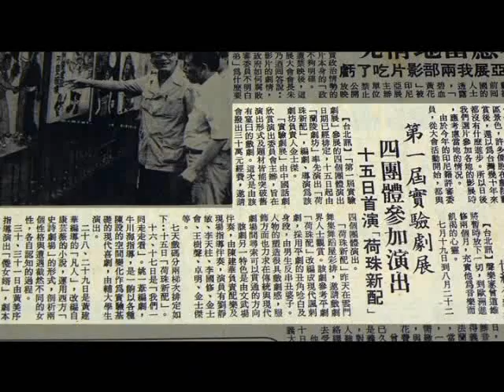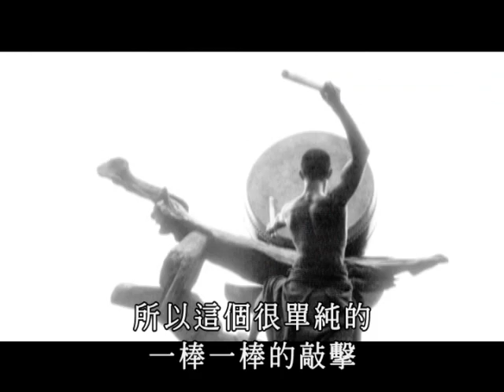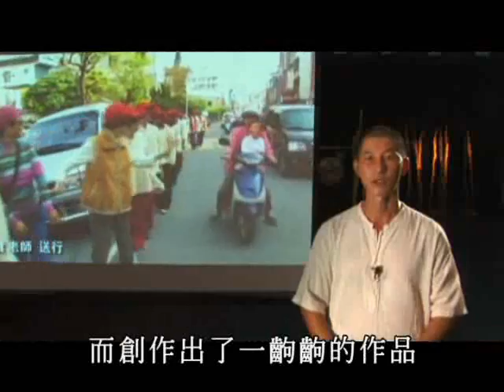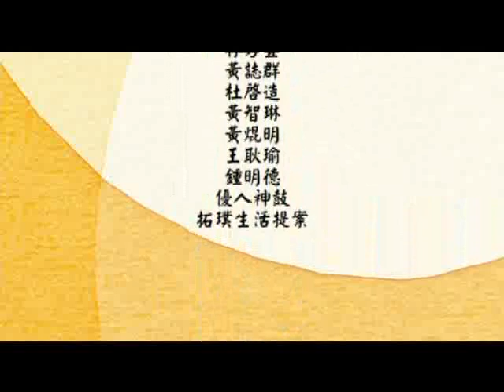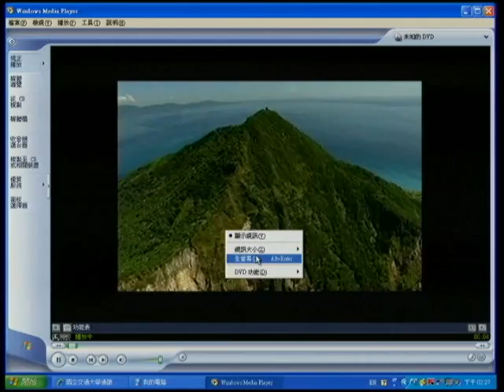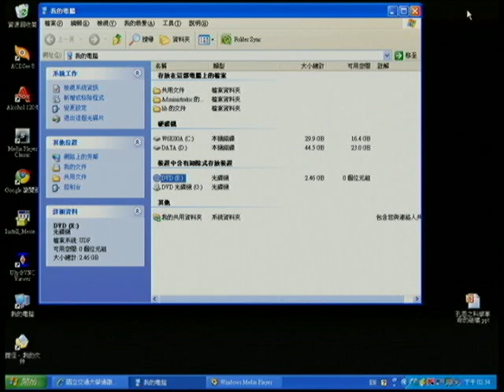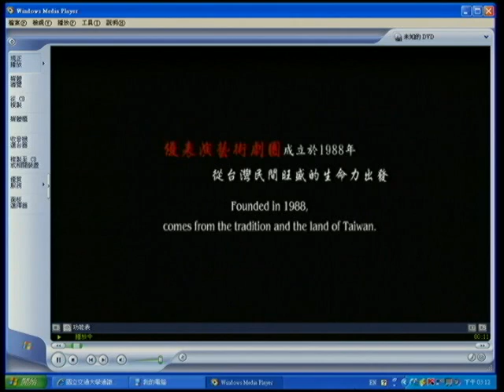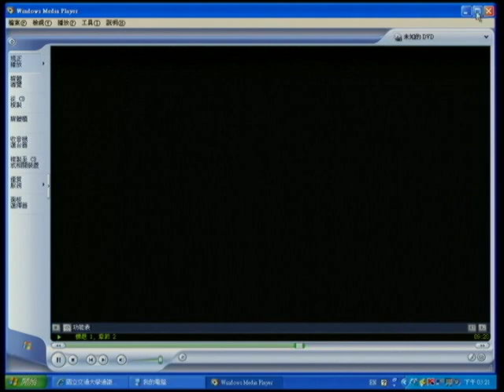優人的道路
演講主題：優人的道路
演講日期：2009年04月15日
演講講者：劉若瑀 表演藝術家（第十二屆國家文藝獎得主）